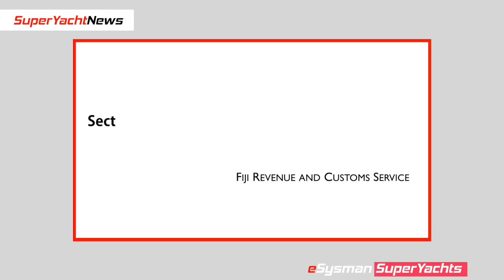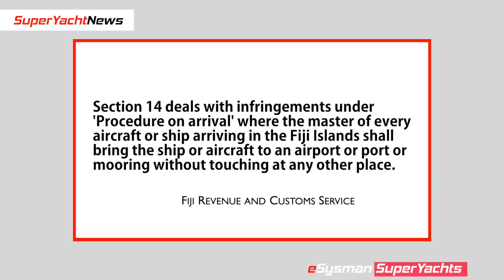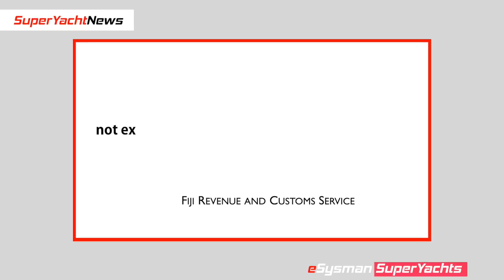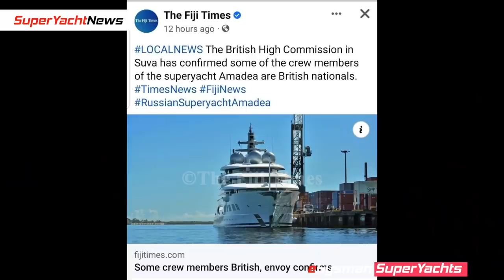US Authorities Detain SuperYacht in Fiji! | Ep74 SY News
FBI and Fiji Government board SuperYacht Amadea!
The Fiji Revenue and Customs Service has issued two infringement notices to the captain of the superyacht Amadea under the Customs Act of 1986.
1.  These include notices under Section 14 for failure to comply with the procedure on arrival
2. Section 17 which deals with failure to comply with persons disembarking

Lenses
Canon 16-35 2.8 USM EF Lens

Drones
Mavic 2 Zoom

Microphones
Rode VideoMic Pro

Other Equipment:
JOBY GorillaPod 5K Kit